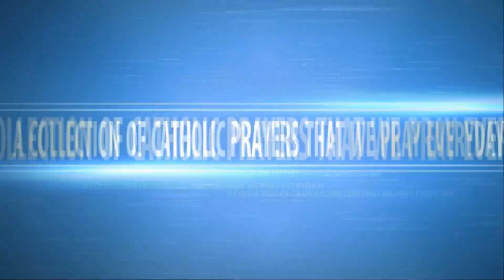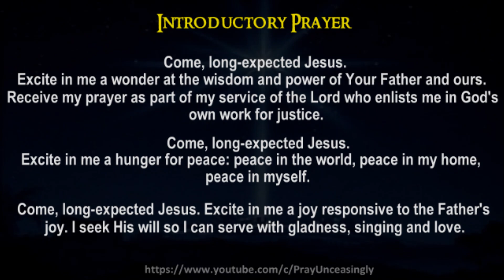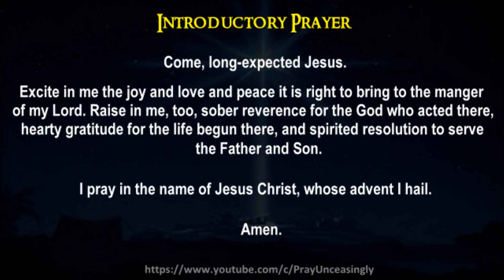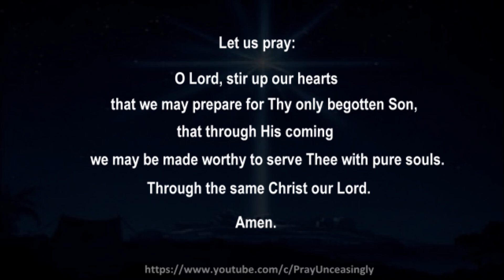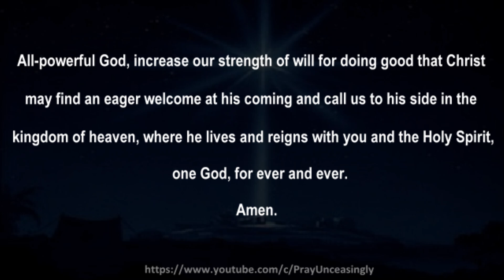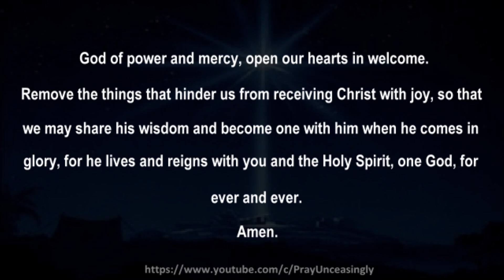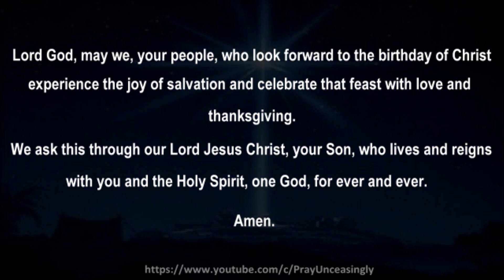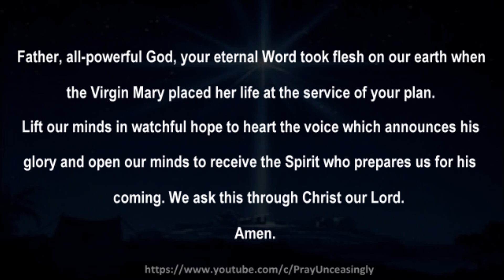8TH DAY OF ADVENT PRAYERS FOR CATHOLICS TO PRAY EACH DAY - SECOND SUNDAY OF ADVENT 2022